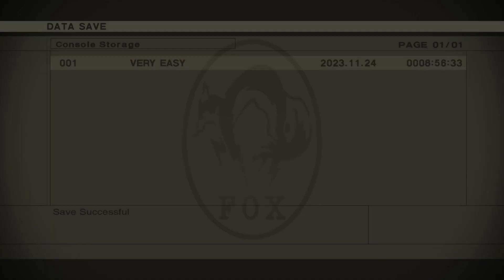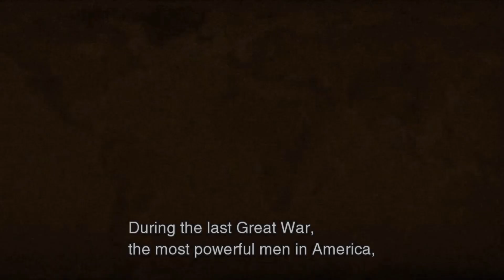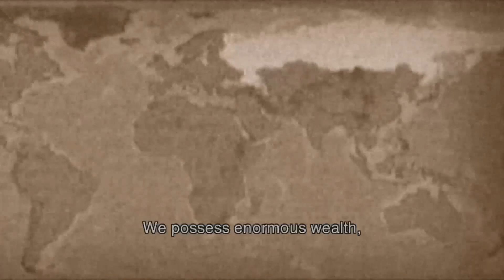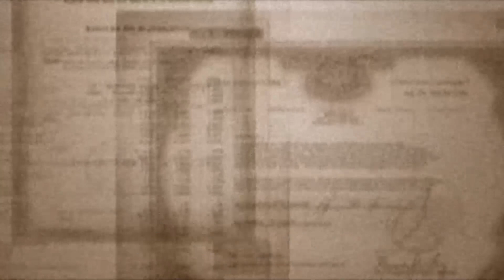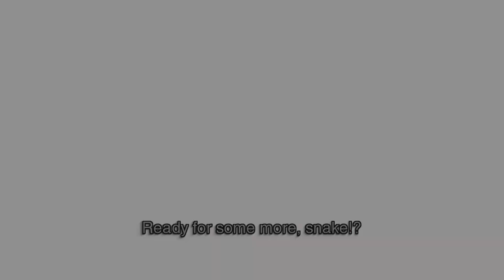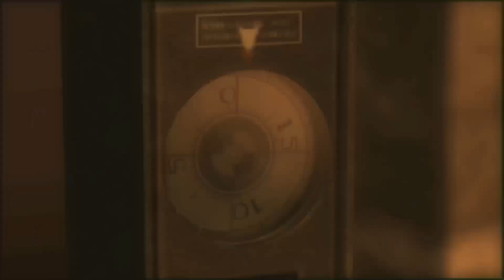Let's Play Metal Gear Solid 3: Snake Eater - Part #011